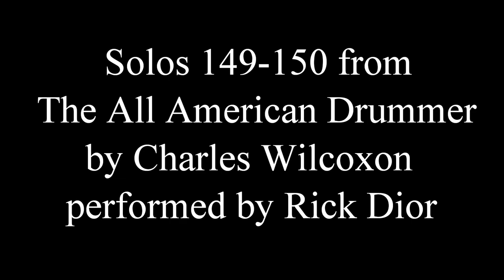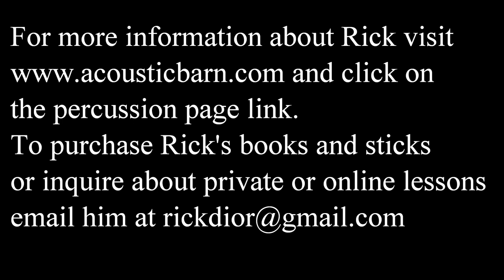Wilcoxon Solos 149 & 150 from The All American Drummer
Here are solos 149 and 150 from The All American Drummer by Charles Wilcoxon.
Time Stamps
0:00 Solo #149 Dotted Quarter Note = 78
1:50 Solo #150  Dotted Quarter Note =77

This well known book was published in 1945 and it has been standard study material for serious percussionists since that time. Many of you have asked me how this book compares to the Modern Rudimental Swing Solos Book which I have already recorded here on YouTube (look for the playlist). The short answer is that some of these are easier and shorter (the first 50 or so) and they were written to teach fundamental rudimental drumming while the Swing Solos book was Wilcoxon's statement on modern (at the time) snare drum solo composition. There are many similarities between the two books in the application of the rudiments, rhythms and stickings, especially in the later solos.
This book is written in the rudimental style so all rolls, flam, and drags should be played open. The stickings should be closely adhered to since they are a big part of the sound of each solo. There are no tempos indicated but generally the solos in 2/4 and 3/4 should be played anywhere from quarter note =90 to 126.
The 6/8 solos have a wider tempo margin and they can be anywhere from dotted quarter = 70 to 144. I notate the tempo of each solo before you hear it.
You can play some of these with a slight swing feel but I will be performing most of them with a straight pulse.
I will be recording all of these 150 solos over the next few months usually posting 4 at a time as I am doing here. Eventually we will get to the one-pagers starting with solo 121 and I will post those one at a time.
I am using a 5.5”x 14” Pearl Philharmonic Special Edition 20-ply snare drum with a Remo hazy diplomat head. The sticks are 70 gram leopard wood which I make myself.